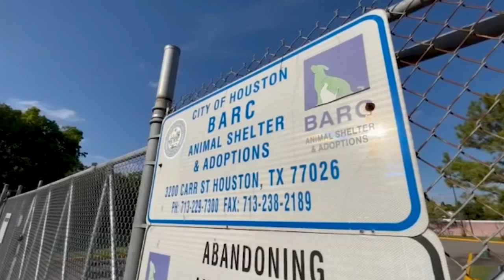Pit Bull involved in second attack in 8 months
For the second time in less than a year, the city is investigating a vicious attack involving the same pit bull.